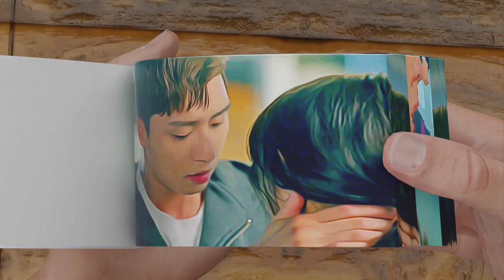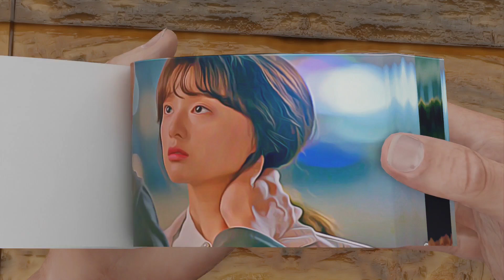Fight For My Way Flipbook | Dong-man Kisses Ae-ra 😘😍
In this video we made flipbook fight for my way and in this flip book we made dongman kisses aera